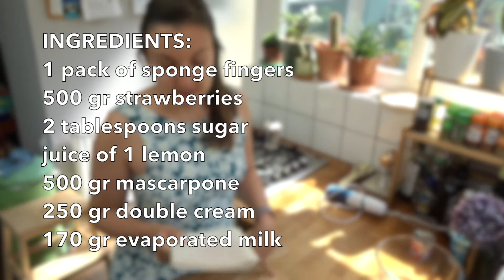3. Strawberries Tiramisu'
Translation and execution of the Strawberry Tiramisu' recipe. A different version with no eggs of the most classic tiramisu', only this one smells of summer pic-nics in the park!